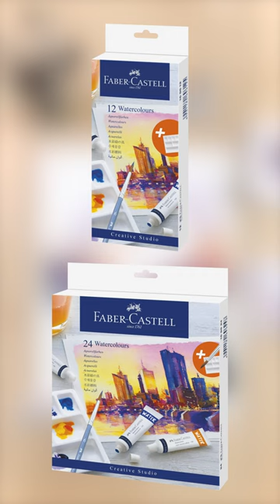Watercolours in tubes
Keep exploring new creative horizons: We’ve partnered with the watercolour artist Jessica Janik, who used our Watercolours in tubes to create this *stunning* artwort. Jessica loves using the double exposure technique and we can’t stop watching her.

Discover more about the product via the link on bio.